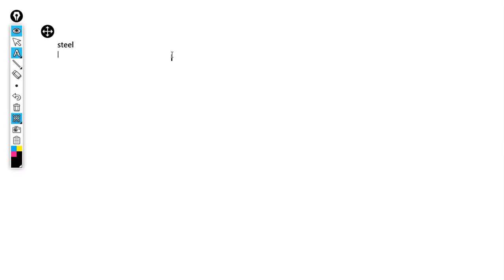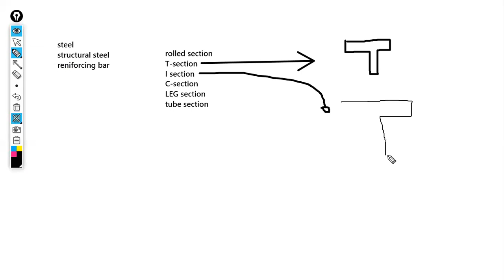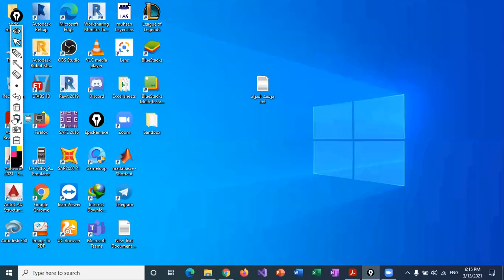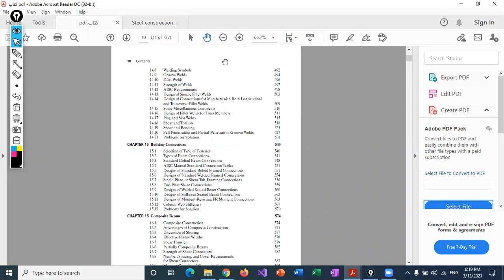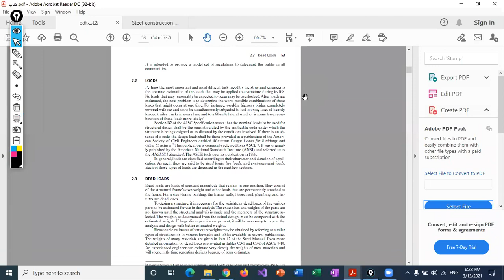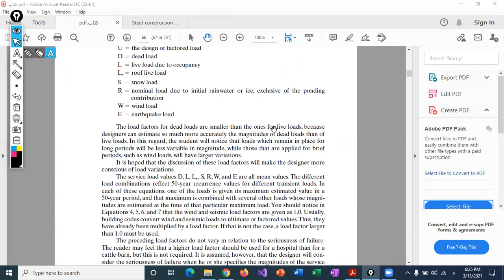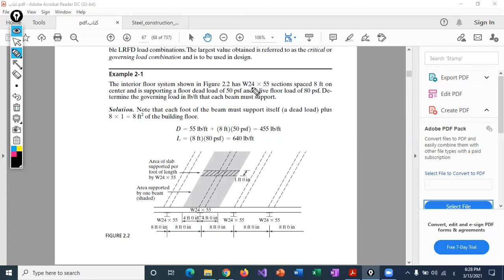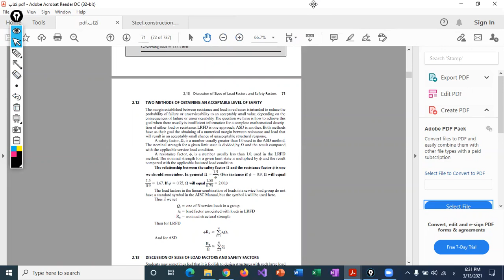chapter 1 &2